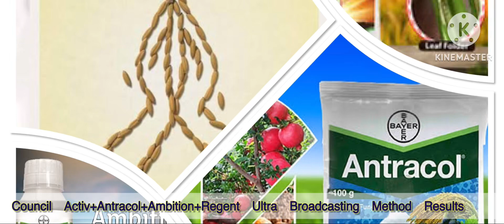Result on fire 🔥🔥🔥highlights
Council Activ, Ambition, Antracol and Regent Ultra Broadcasting method in paddy fields